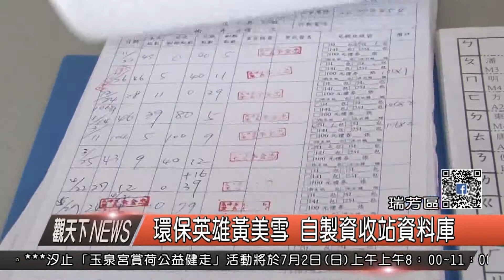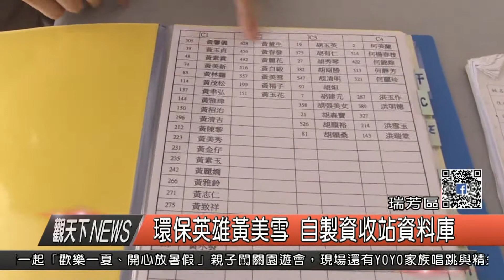1060629觀天下新聞HD07 瑞芳區環保英雄黃美雪 自製資收站資料庫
今年的環保英雄，目前正在進行實地查訪的階段，瑞芳區爪峰里由里長李金忠推薦的環保英雄黃美雪，平常工作閒暇之餘，就是協助里內的環境，她還花了一個星期的時間，自製一本黃金資收站的資料庫，讓長者居多的爪峰里，在資收的效率更好。